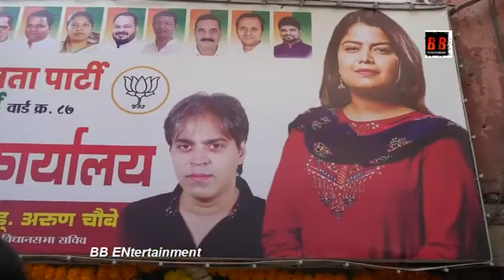Inauguration Ceremony Of New BJP Jansampark Karyalay, In Golibar Ward No 87, ,by MP Poonam Mahajan